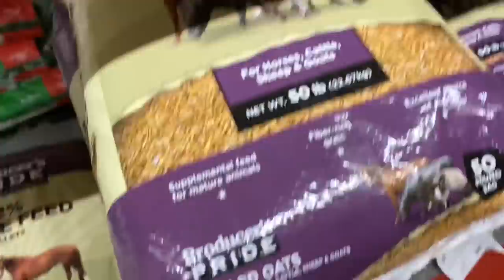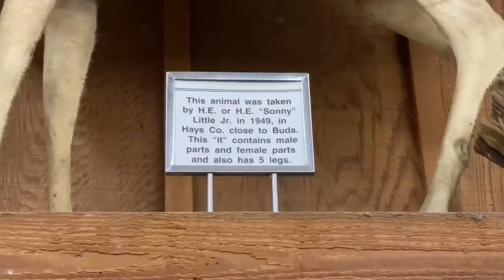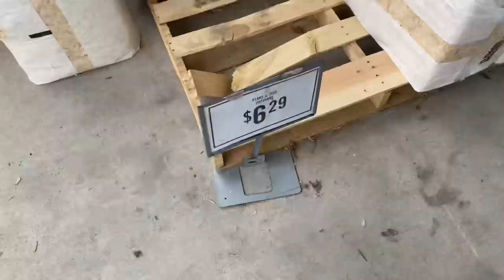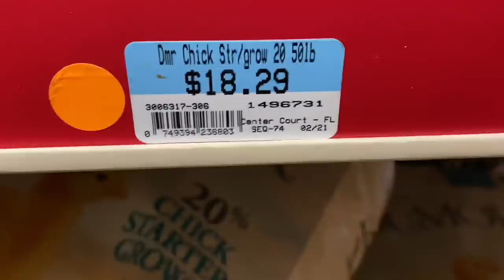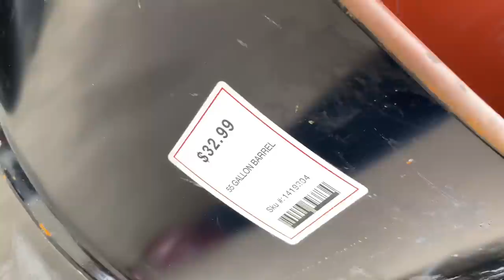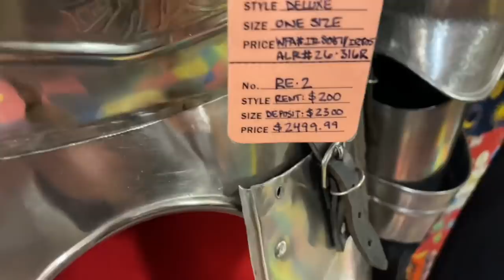Kevin™ Got Caught Shoplifting Again (DaBaby’s Important Speech) *emotional*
THERE YA GO ONE MINUTE AHEAD OF SCHEDULE 👨🏻‍🌾🤝

You’re not gonna wanna miss this one sons! 👨🏻‍🌾🤝 ol uncle Ben has a special treat for all of you on this shopping spree—and if you’re lucky you might just get to hear a word from Dababy Himself!